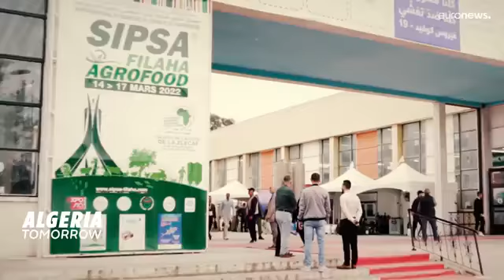Le Sahara algérien قناة اوروونيوز تنجز تقرير حول الانتاج الفلاحي بالصحراء الجزائرية